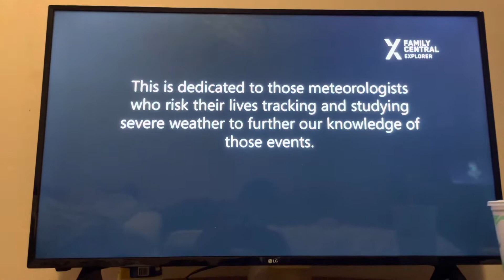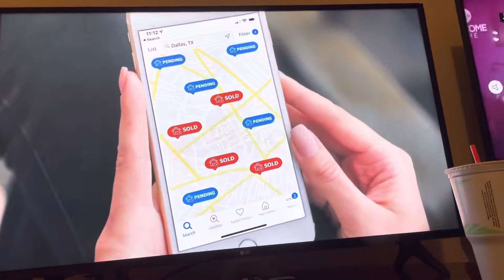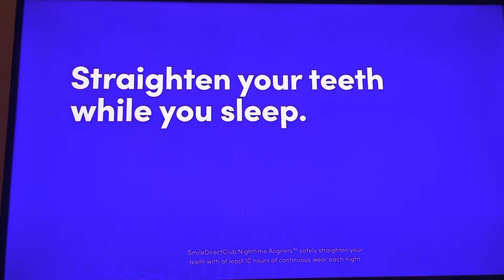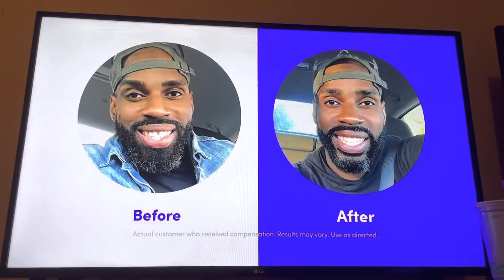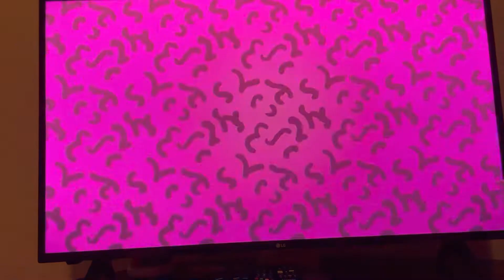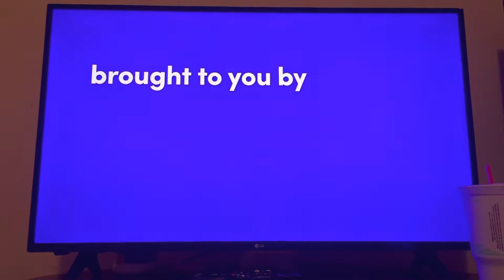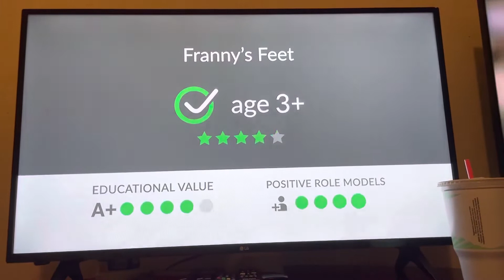Family Central Explorer Sign Off / Kids Street Sign On (April 26, 2022)